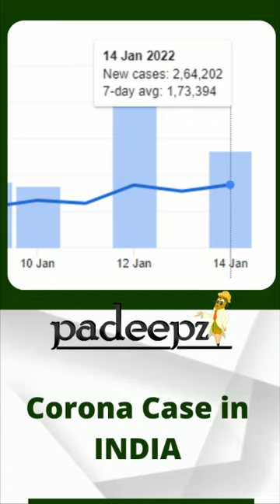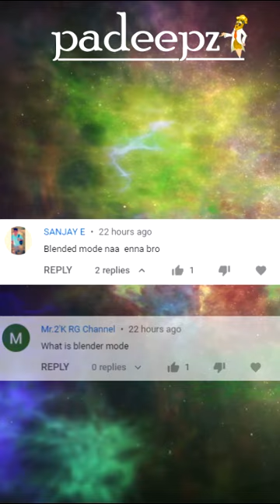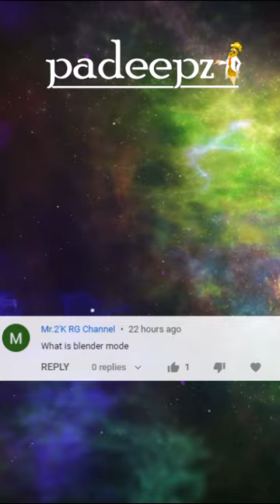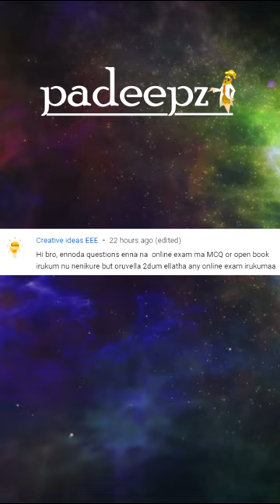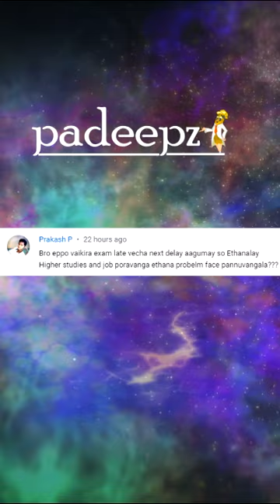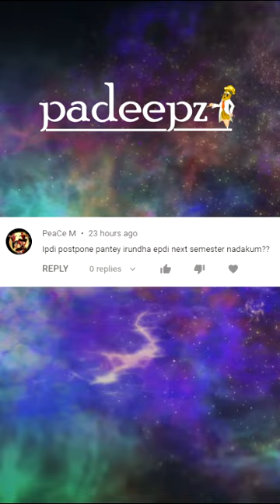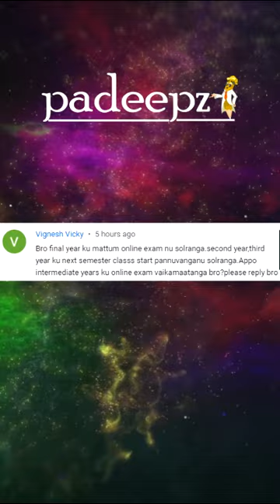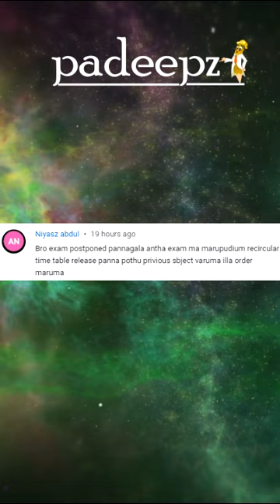Online Exam Chance Anna University Latest News Today Padeepz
Anna University Latest News | As corona cases increases in India after Pongal tn govt will monitor the corona case if the cases didn't reduce soon then there is a high probability for online exams in Tamil Nadu  | Padeepz